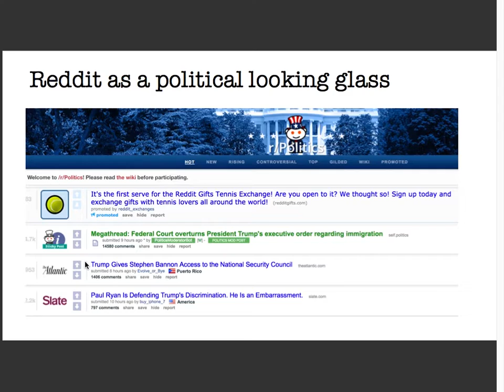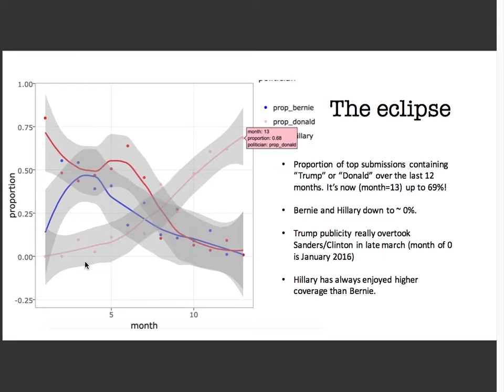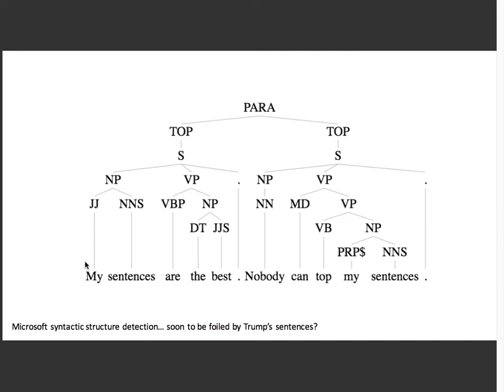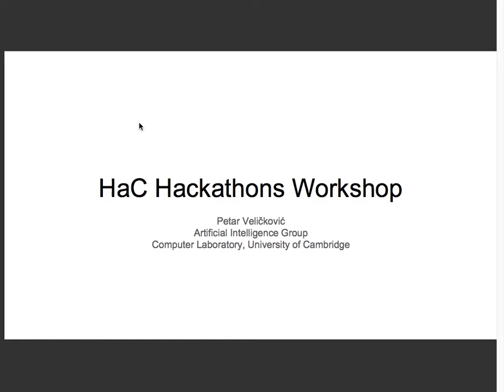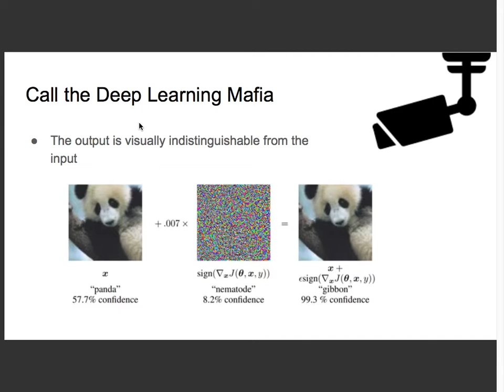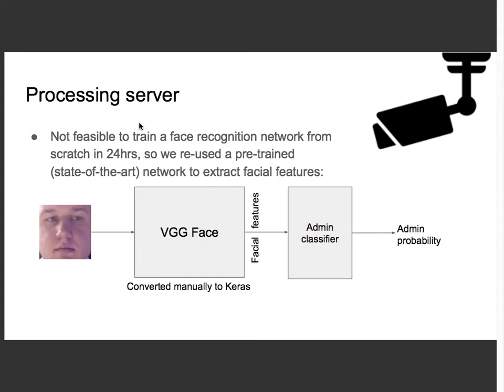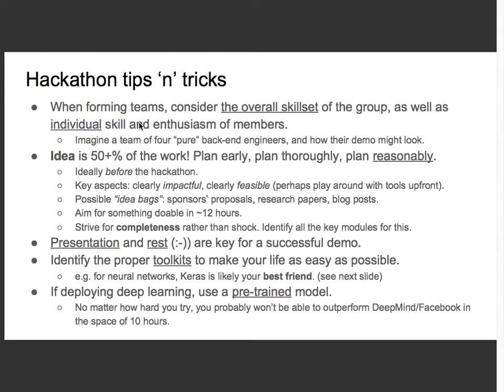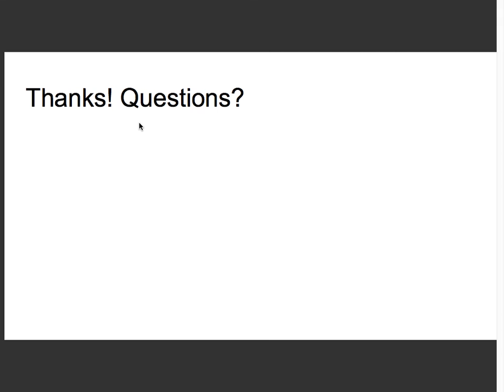How to Win a Hackathon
Hackathons are a great opportunity to learn new things and meet interesting new people. For some, it is an opportunity to build something exciting and worthwhile.

How do you get the most out of a hackathon when creating something new? We have some of the winners of Hack Cambridge coming in to let us know the secret to their success.

Presented by Petar Veličković and Natasha Latysheva

Special Thanks:
  Hackers at Cambridge Team - Feedback and Support
  University of Cambridge Computer Laboratory - Support
  Tristram Newman - Video Editing